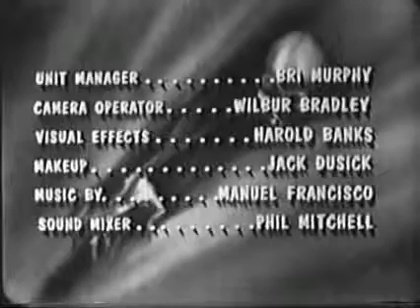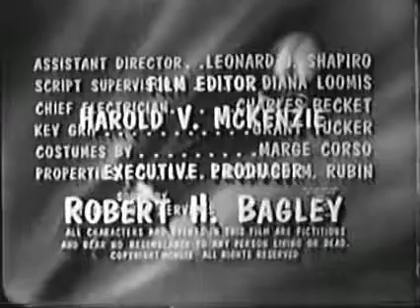Bloodlust 00 00 00 00 01 00